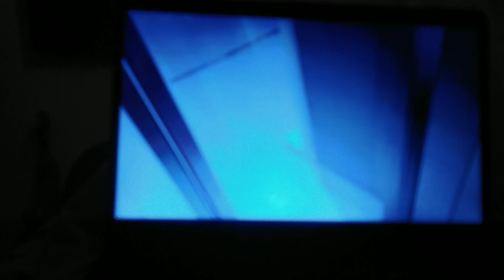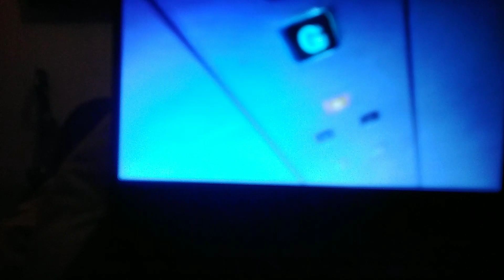Evans Modernised By Ace Lifts AT M&S in Newcastle Eldon Square